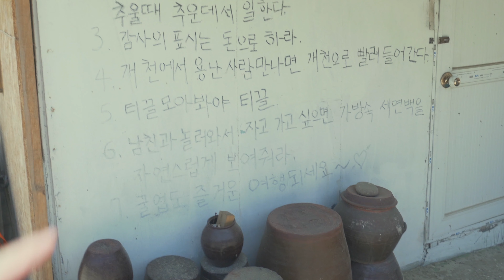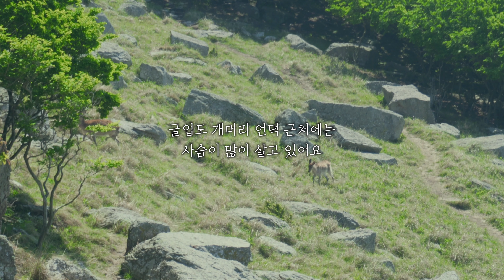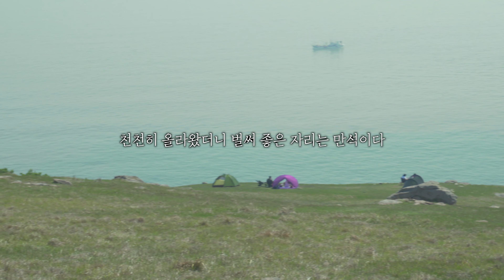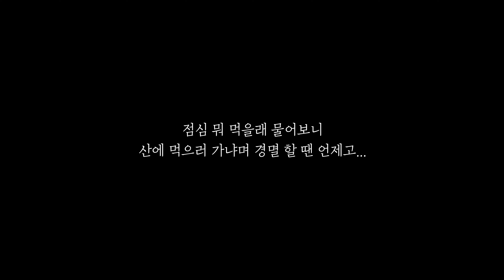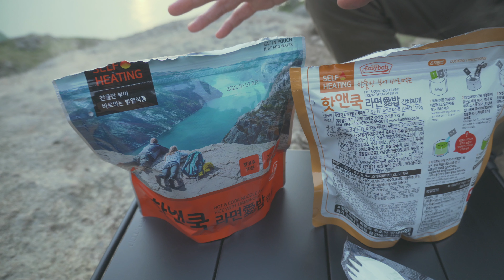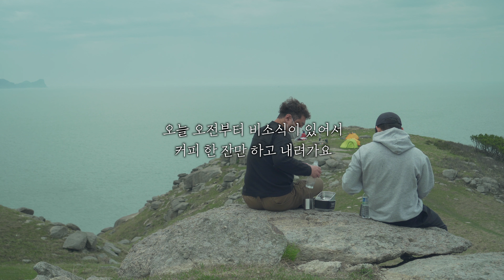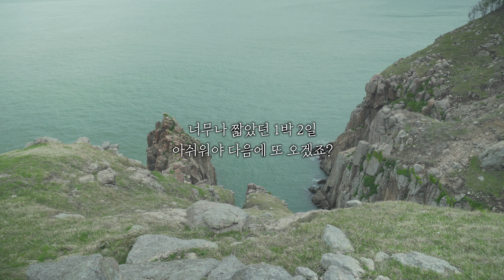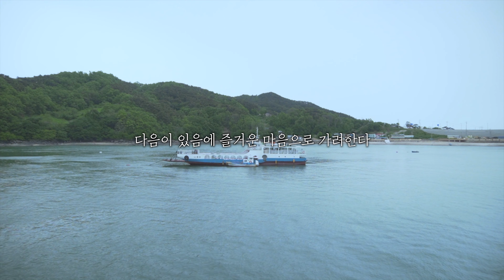[백패킹] 여기가 한국의 갈라파고스 | 굴업도 섬 백패킹 | 산에서 먹는 육회 맛이란😆 [4K READY]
안녕하세요, DO:TV입니다:)

백패킹 3대 성지, 굴업도에 다녀왔습니다.
비양도, 굴업도, 이제 선자령? 매물도?만 남았습니다!

잊지마세요~~~

Cheers!

내가 사용하는 장비는?

Gears

- LAFUMA Cliff Black

- SKYLUM Luminar AI

* 위 쿠팡 링크로 접속 후 24시간 이내에 제품을 구매하시면 저에게 소정의 수수료가 지급됩니다.

Credits

Thanks for all your efforts.